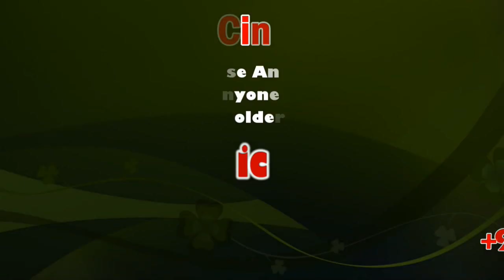Davidson Devasirvatham Says, "Police vehicles can be used by the public for emergency" | Sicp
Madurai: City commissioner S Davidson Devasirvatham Says, "Police vehicles can be used by the public for emergency medical assistance"

மதுரை ஊரடங்கு உத்தரவை மீறிய 322 இருசக்கர வாகனங்கள் வழக்குப்பதிவு செய்து பறிமுதல் எனவும், அவசர மருத்துவ உதவிக்கு காவல்துறை வாகனங்களை பொதுமக்கள் பயன்படுத்திக்கொள்ளலாம் என மதுரை காவல் ஆணையரும், காவல்துறை கூடுதல் இயக்குனருமான டேவிட்சன் தேவாசீர்வாதம் பேட்டி.*

மதுரை காவல் ஆணையர் அலுவலகத்தில் கொரானா கட்டுப்பாட்டு தனி உதவி மையம் திறக்கப்பட்டுள்ளதை முன்னிட்டு மதுரை காவல் ஆணையர் டேவிட்சன் தேவாசீர்வாதம் செய்தியாளர்களுக்கு பேட்டி அளித்து பேசுகையில்,

மதுரை மாநகர காவல் ஆணையர் அலுவலகத்தில் கொரானா தனி சிறப்பு கட்டுப்பாட்டு மையம் திறக்கப்பட்டுள்ளது. பொதுமக்களுக்கு தேவைப்படும் அத்தியாவசிய உதவிகளை, புகார்களை இந்த கட்டுப்பாட்டு மையத்தின் மூலம் தெரிவிக்கலாம் எனவும், இதற்கான உதவி எண்கள் 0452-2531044மற்றும் 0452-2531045 என்ற இரு உதவி எண்கள் கொடுக்கப்பட்டுள்ளது என தெரிவித்தார். மேலும் இந்த உதவி கட்டுப்பாட்டு மையம் காலை 9 மணி முதல் 6 மணி வரை செயல்படும் எனவும் கூறினார்.

மேலும் மதுரையில் ஊரடங்கு உத்தரவை மீறியதாக 33 வழக்குகள் பதிவு செய்யப்பட்டுள்ளன. 332 இருசக்கர வாகனங்கள் பறிமுதல் செய்யப்பட்டுள்ளன. மொத்த அபராத தொகையாக 1லட்சத்து 22ஆயிரம் ரூபாய் வசூல் செய்யயட்டுள்ளது எனவும் தெரிவித்தார்.கொரானா எதிரொலியாக 2000 காவல்துறையினர் மதுரை மாநகர் முழுவதும் பணியில் உள்ளனர்.

மேலும் மதுரையின் முக்கியப்பகுதிகளில் பொதுமக்கள் கூட்டம் கூடுவதை கட்டுப்படுத்த 5 ஆளில்லா விமானம் மூலம் கண்காணிக்கப்பட உள்ளது எனவும், பொதுமக்கள் அவசர மருத்துவ உதவிக்கு காவல் துறை வாகனங்களை பயன்படுத்திக்கொள்ளலாம்.

மதுரையின் பிரதான மார்க்கெட்டுக்களான தயிர் மார்க்கெட், சென்ட்ரல் மார்க்கெட், மாட்டுத்தாவணி மார்க்கெட்டில் உள்ள வியாபரிகளை நகரின் பல பகுதிகளுக்கு சென்று வியாபாரம் நடத்த நடவடிக்கை எடுக்கப்படும் என தெரிவித்தார்.

மேலும் பொதுமக்கள் கூட்டமாக கூடுவதை தவிர்க்க வேண்டும், குடும்பத்தில் ஒரு நபர் மட்டுமே காய்கறி வாங்க வெளியே வர வேண்டும் எனவும் கேட்டுக்கொண்டார். அரசின் உத்தரவுப்படி அனைத்துப்பகுதிகளிலும் உள்ள அத்தியாவசிய கடைகள் மட்டும் திறந்திருக்கும், சமூக விலகலை கடைப்பிடித்து பொருட்கள் வாங்க வேண்டும் எனவும் கூறினார்.